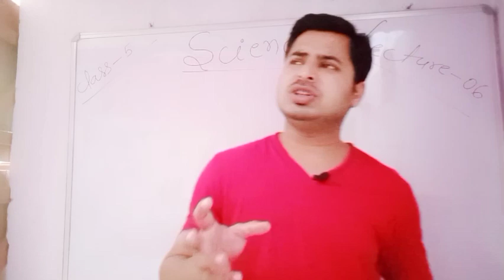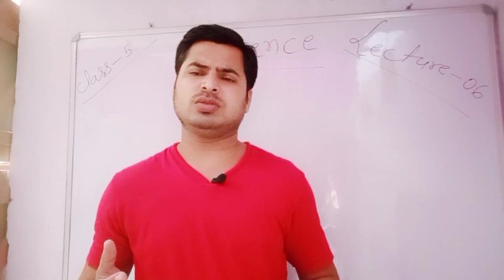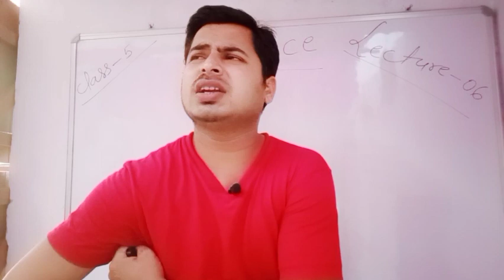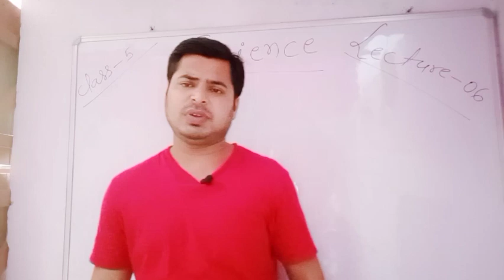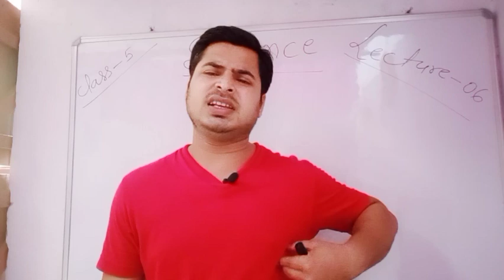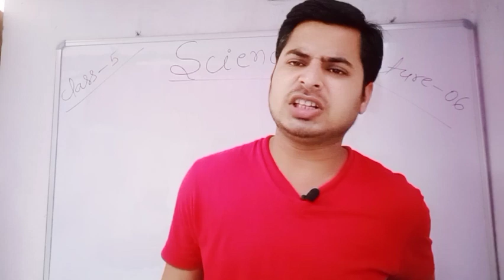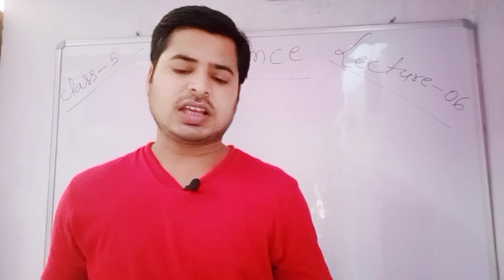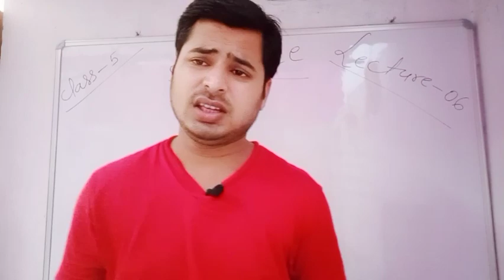SCIENCE , CLASS -5 , FOOD HEALTH AND DISEASE , LECTURE -5 ,